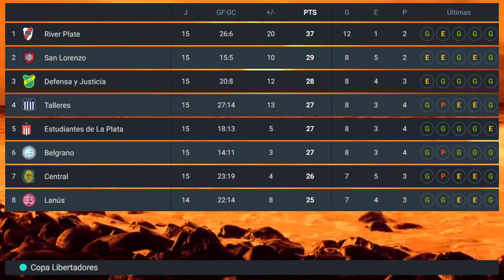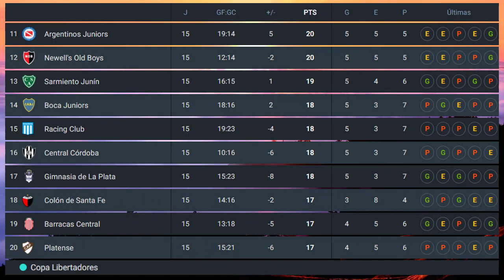Tabla de Posiciones Liga Profesional Argentina 2023 | Resultados Liga Profesional Argentina Fecha 15